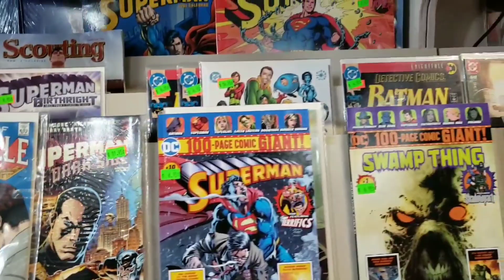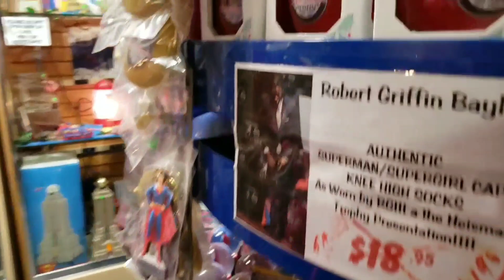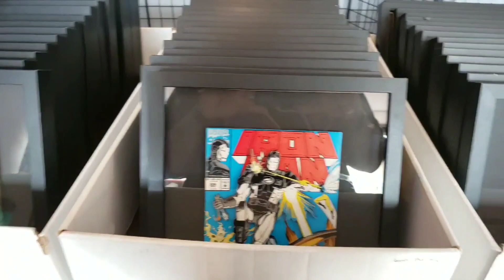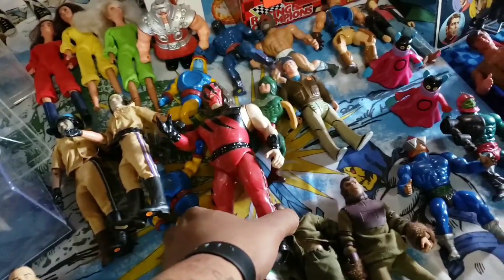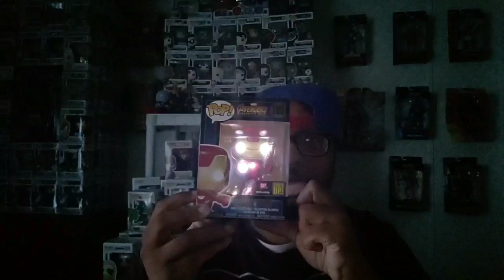SuperCon Festival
Welcome back to the channel. hope everyone is having a great day...in this video...I went to Metropolis, Illinois for the annual SuperCon festival and enjoyed myself...also in the process I managed to do a small hunt and ended up finding a personal grail

(Music credited to Lakey Inspired, Vape80 and DJ Mario on the Track)

By the Pool-prod. by Lakey Inspired

Eternity 2-prod. by DJ Mario on the Track

Butterfly-prod.by Vape80